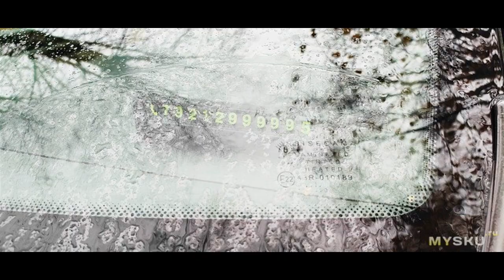Парковочная визитка с номером за лобовое стекло для любителей неправильной парковки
Всем привет, помню, как пролетал обзор на муське, на карту с номером, для любителей закрывать других на парковках. Писали в комментариях, что может с ней стать через полгодика на солнце ...
Отзыв на товар с Aliexpress Парковочная визитка с номером за лобовое стекло для любителей неправильной парковки